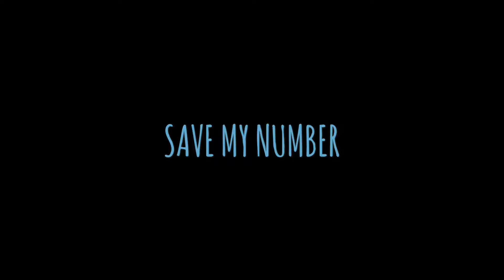11 January 2019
Save my number, all night long by Demi location feat missy elliot and timberland
64 counts 4 wall intermediate/advance Sobrielo philip Gene line dance